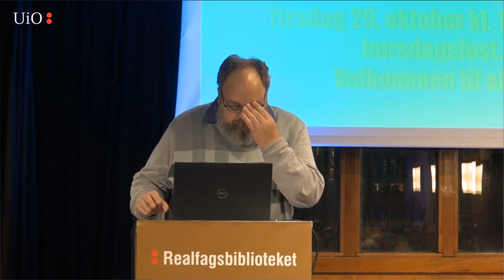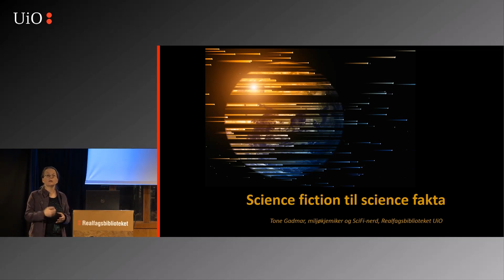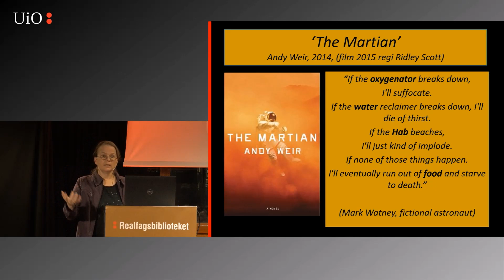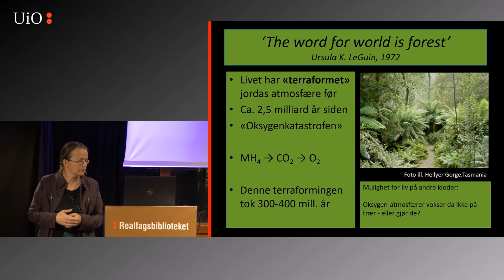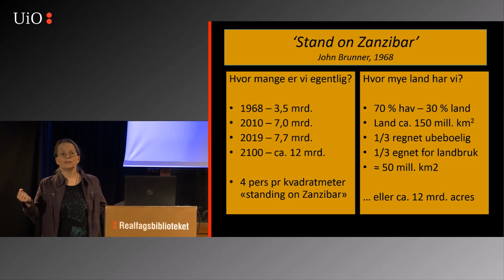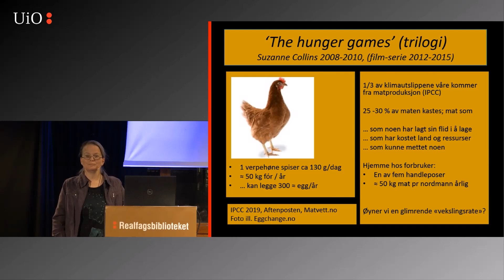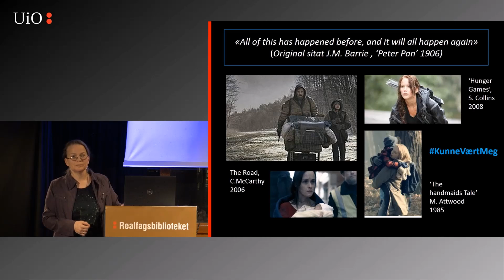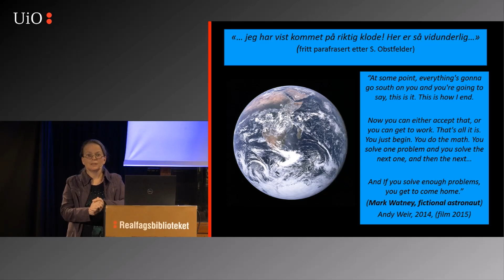Feiring av Tor Åge Bringsværd på Realfagsbiblioteket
Tor Åge Bringsværd ble feiret i Realfagsbiblioteket i forbindelse med hans 80-dag.

00:10 Introduksjon ved Rolf Andersen
04:36 Intervju av Tor Åge Bringsværd ved Kjartan Lindøe
45:26 Foredrag: Stanislaw Lem i Norge og på norsk ved Julia Wiedlocha
57:21 Foredrag: Veien fra science fiction til science fakta ved Tone Gadmar
1:15:47 Panel - Fra Skien til Alpha Centauri - Tor Åge i tid og rom